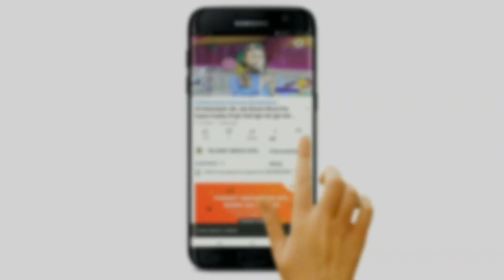महबूबे खुदा हे ला जवाब | ला जवाब शायर | ला जवाब अंदाज़ | Fahim Dhanbadi Sahab | Kolkata Jalsa 2023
Jalsa E Dastarbandi Gosh Bagan Howrah Bangal